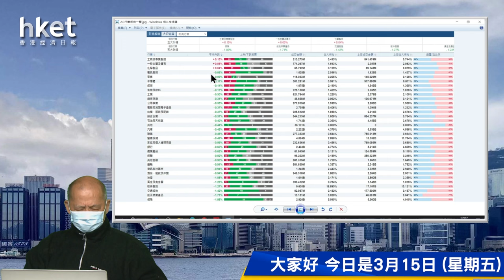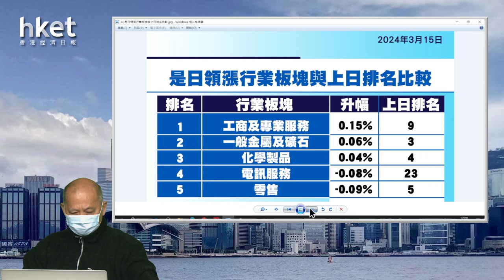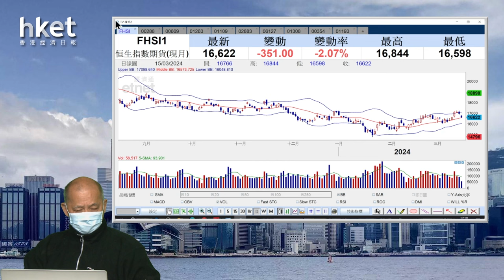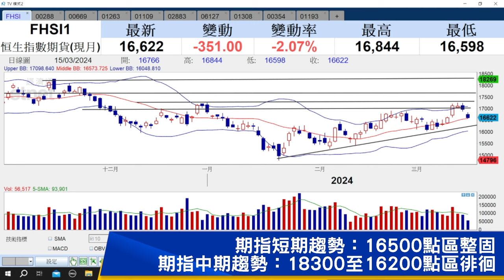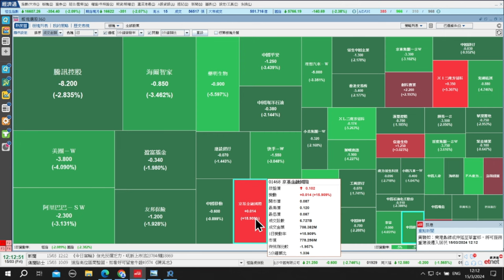【石Sir午市閒談】今日推介萬洲國際、創科實業、栢能集團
《香港經濟日報》專欄作者石鏡泉（石Sir）推介萬洲國際（00288）、創科實業（00669）、栢能集團（01263），詳情待石Sir為你分析。